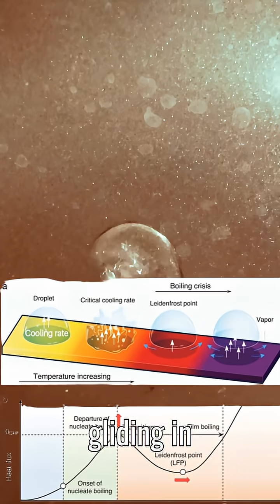Water levitating 🔥💧 | Leidenfrost Effect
"Watch water droplets levitate and vibrate on a blazing hot pan! This mesmerizing kitchen physics demo shows the Leidenfrost effect in action—where a cushion of vapor keeps droplets hovering, gliding, and forming star-shaped oscillations. Simple science, stunning visuals!"

    Leidenfrost effect

    Water levitating on hot pan

    Physics experiment short

    Droplet vibrations

    Kitchen science demo

    Fluid dynamics

    STEM shorts

    Science experiment Malayalam

    Dancing water droplets

    Heat transfer physics